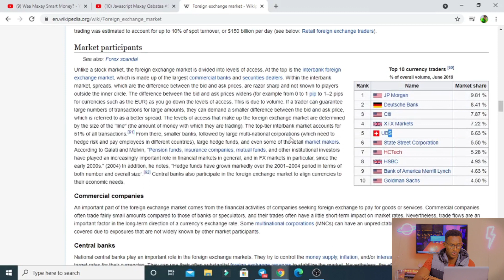Sababta aad forex ugu qasaari jirtay|Se waa maxay Smart money trading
wixii su`aal ah igala soo xidhiidh

cawan text ka qoraalka oo aan ka durin wajigayga